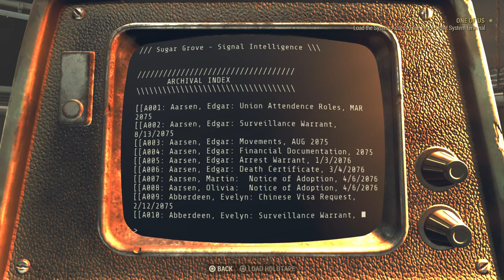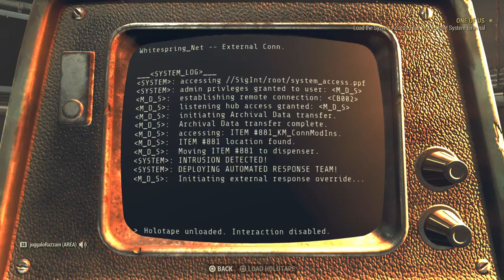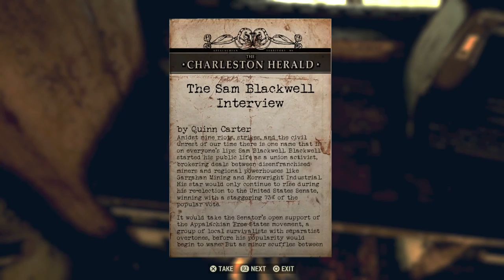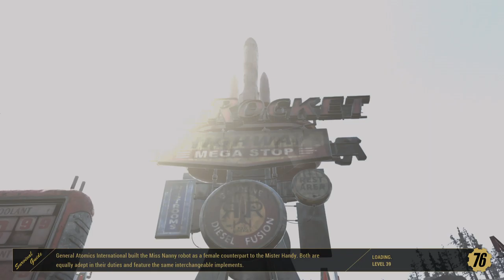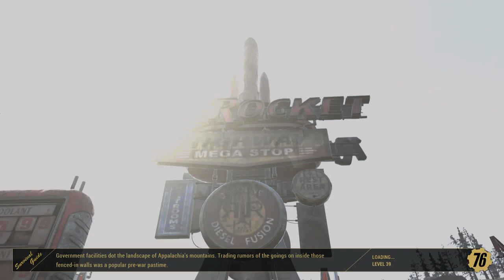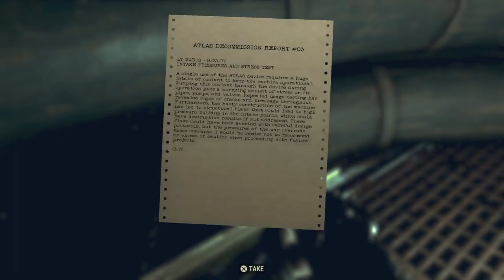Fallout 76: PS5